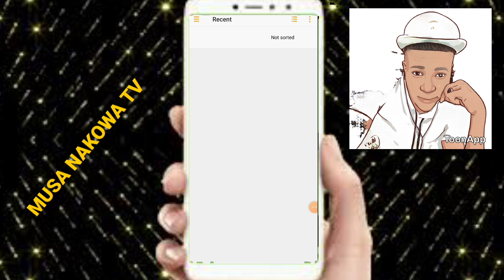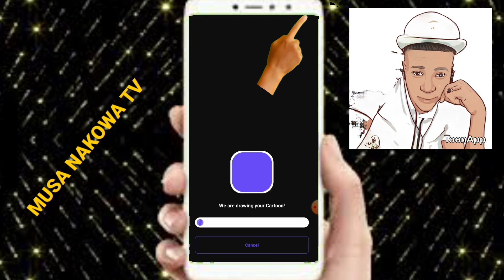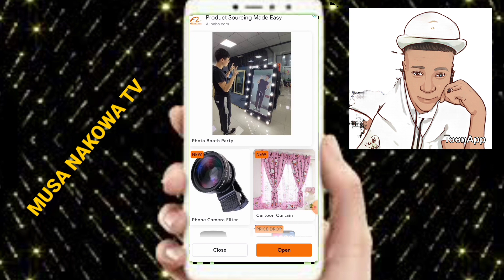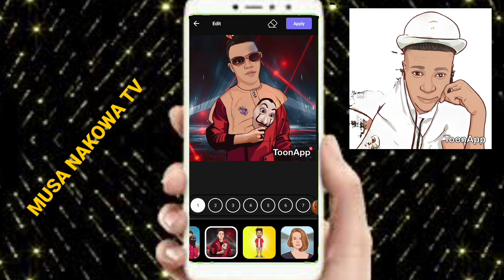YADA ZAKA GYARA PHOTON KA YAKOMA NA ZAMANI KAMAR WANDA AKA ZANA SHI